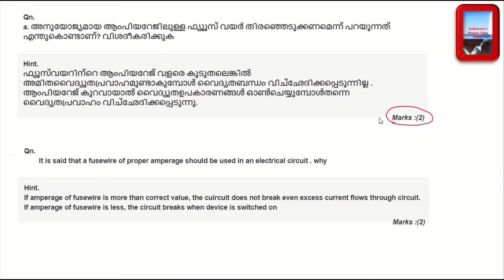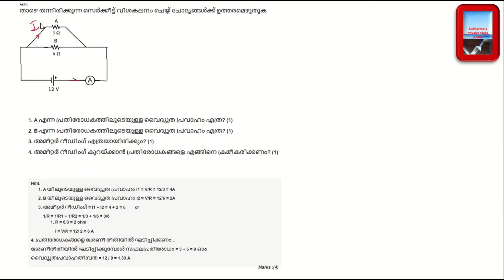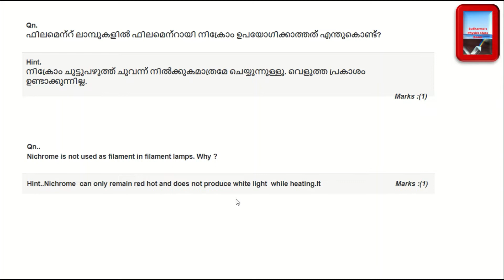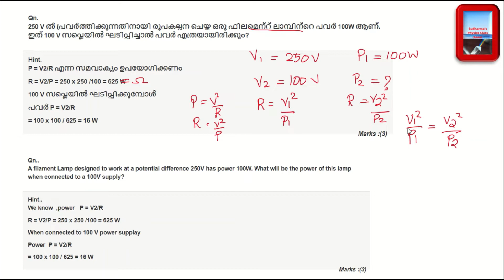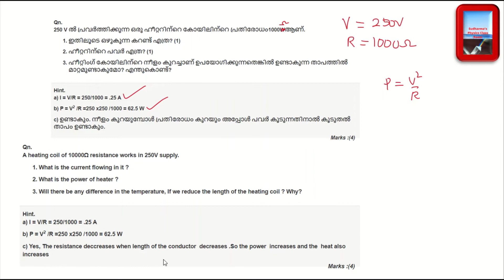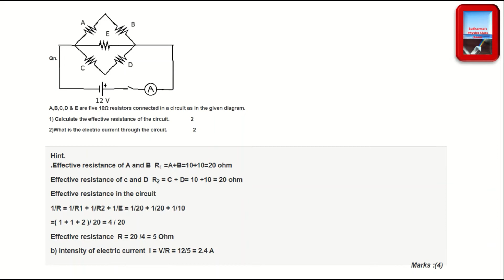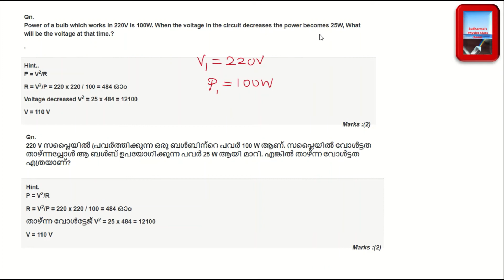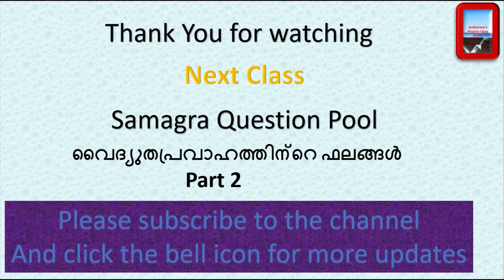SSLC Physics |Effects of Electric Current| Important Questions-Part 1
Question and  answer discussion of SSLC Physics Chapter1Effects of electric current.

This class we are discussion the question and answers of the Samagra Question pool. Both English and Malayalam Medium questions are discussed.

Its very important to practice samagra question pool before SSLC public examination. Dont miss any of these questions. You can reach great success in short period of time if you practice these questions.

To watch the classes of the chapter Effects of electric current, please click the below links
Malayalam Medium

Samagra Question pool,
Samagra question pool -Physics chapter 1,
sslc physics chapter 1,
physics class 10 chapter 1,s
slc physics english medium,
effects of electric current text back excercises,
Let us assess effects of electric current,
important questions from effects of electric current,
effects of electric current numericals,
effects of electric current problem solutions,
CBSE class 10 physics additional questions,
sslc physics chapter 1 previous question papers,
kerala sslc physics

16.Let Us Assess- Text back questions and answers